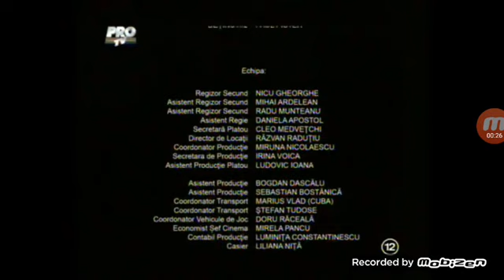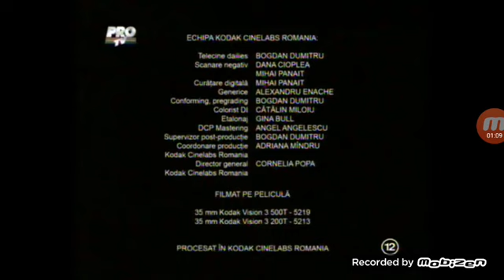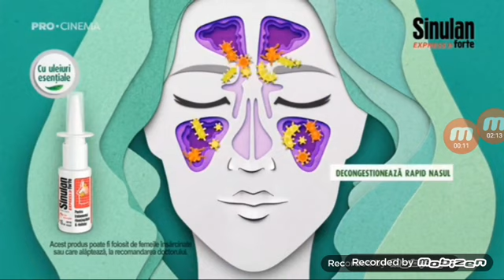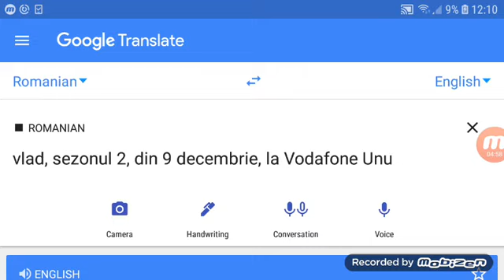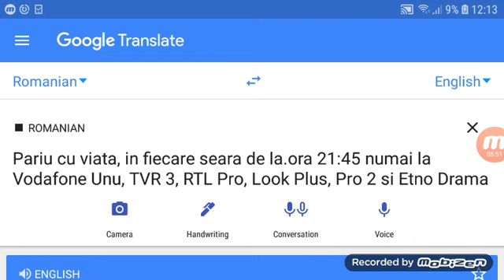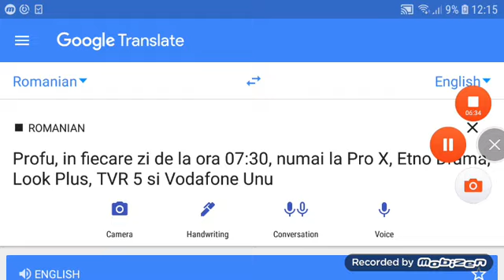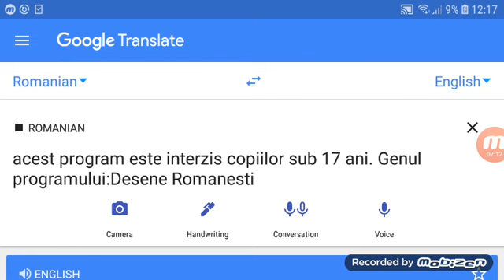Vodafone Unu Cee Romania (03.12.2019)